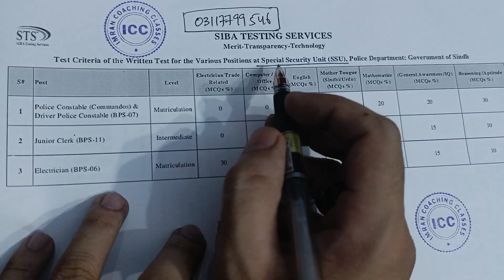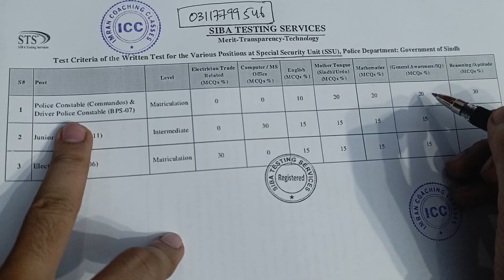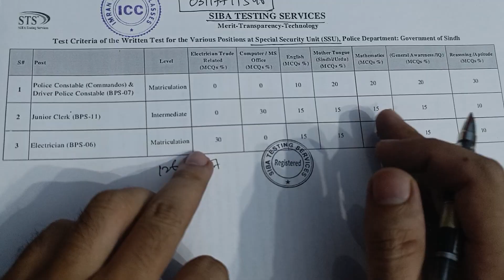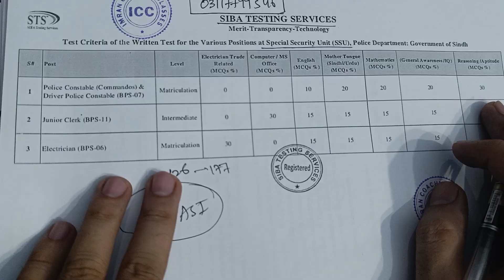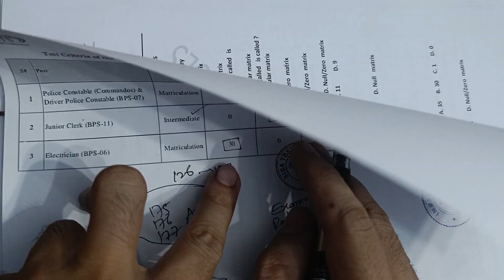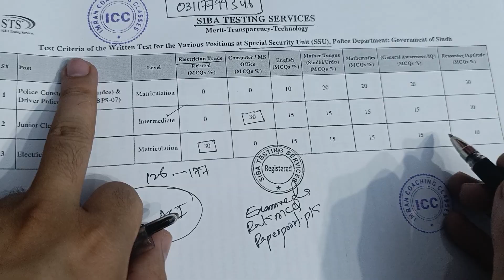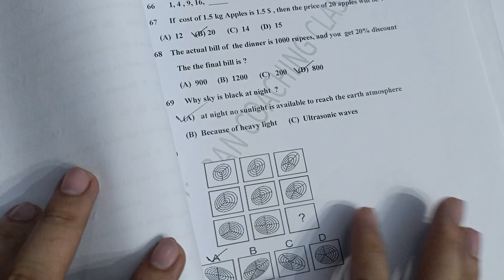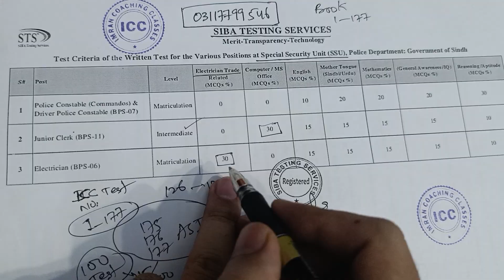SSU Syllabus | STS IBA announced syllabus of SSU | Police Constable Commandos | Driver Police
Junior clerk , Electrician
jobs preparation
University admission tests
Scholarship tests
School Test
 important and repeated IBA MCQs ,important for all kinds of jobs.

All kind of jobs In Pakistan
Sindh police department jobs
most important must watch
best topics
Confirm topics in papers

Channel name
Imran Sarwar
Imran coaching classes
Address: Tofique colony, opposite circuit house near DCO Office, shahani service wali Gali Dadu Sindh
for all details/updates

 For all kind of jobs

1 English 10 MCQs
2 Sindhi 20
3 Maths 20
4 GK +IQ 20
5 Reasoning Aptitude 30
6 Electrician 30
7 Computer 30

PST JEST EST ECT ASI Assistant